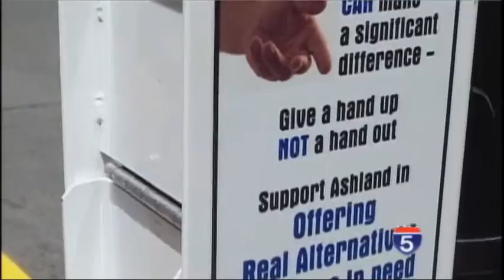Police Say Transient Steals From Ashland Homeless Donation Box - Jul 31st, 2012